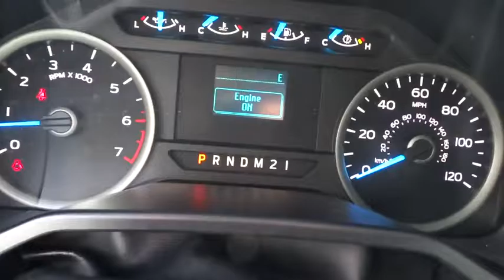2016 Ford F-150 Denver, Lakewood, Golden, Highlands Ranch, Brighton, CO P10258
Lakewood Ford
11595 W 6th Ave

CARFAX 1-Owner. XLT trim, Ingot Silver Metallic exterior and Medium Earth Gray interior. FUEL EFFICIENT 23 MPG Hwy/17 MPG City! Turbo Charged, 4x4, Bluetooth, ENGINE: 3.5L V6 ECOBOOST, RADIO: SINGLE-CD W/SIRIUSXM SATELLITE... Aluminum Wheels. CLICK ME!KEY FEATURES INCLUDEBluetooth Ford XLT with Ingot Silver Metallic exterior and Medium Earth Gray interior features a V6 Cylinder Engine with 282 HP at 6250 RPM*.OPTION PACKAGESENGINE: 3.5L V6 ECOBOOST: 3.31 Axle Ratio, GVWR: 7,000 lbs Payload Package, RADIO: SINGLE-CD W/SIRIUSXM SATELLITE: SiriusXM US satellite service is available in the 48 contiguous United States and D.C, 7 speakers. 4x4, Aluminum Wheels, Privacy Glass, Keyless Entry, Child Safety Locks.EXPERTS REPORTEdmunds.com explains At the end of the day, the 2016 Ford F-150 is simply an all-around strong performer, with a good balance of comfort, utility and performance..SHOP WITH CONFIDENCECARFAX 1-OwnerWHY BUY FROM USLarry H. Miller Ford Lakewood has been serving the greater Denver metro area since 1962 and is one of Denver's leading new car and truck dealers. With over 50 years of experience in the Denver used car and truck market, Larry H. Miller Ford Lakewood is a name you can trust.Pricing analysis performed on 3/21/2017. Horsepower calculations based on trim engine configuration. Fuel economy calculations based on original manufacturer data for trim engine configuration. Please confirm the accuracy of the included equipment by calling us prior to purchase.